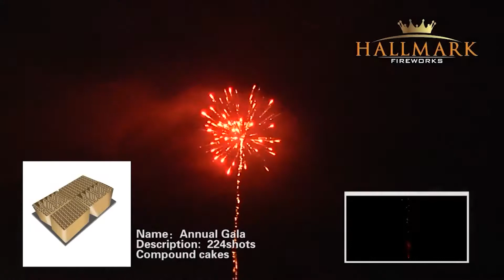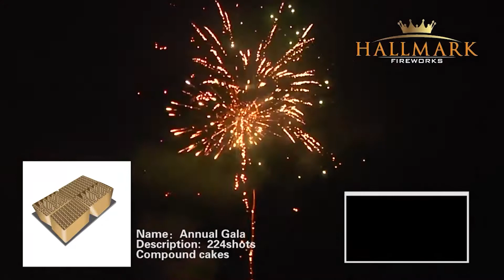Annual Gala Compound From Cardiff Fireworks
Annual Gala is a Compound Barrage Manufactured By Hallmark Fireworks available